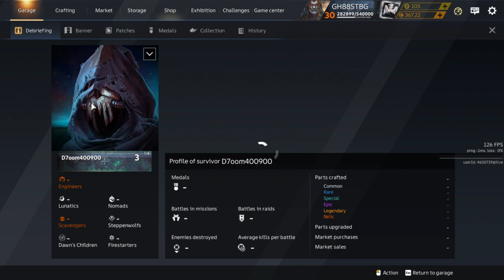HOLY HARVESTER in Action - Crossout PVP